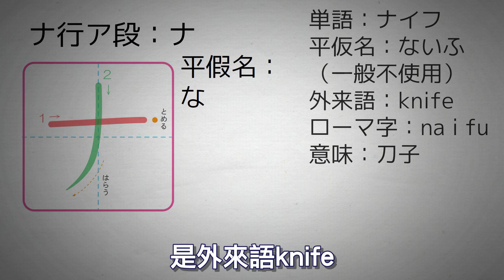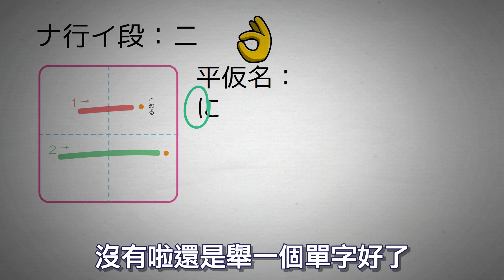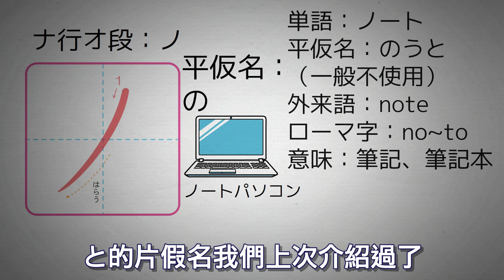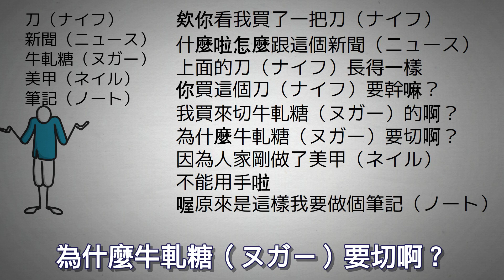【１８】如何記好片假名？這個影片會教你。50音片假名，ナ行。五十音永遠不忘記系列作品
我們一開始記憶五十音
可以用很輕鬆的方法記
這邊推薦記憶常用單字
接下來濁音、半濁音
長音、促音、撥音、拗音
完成後進入片假名